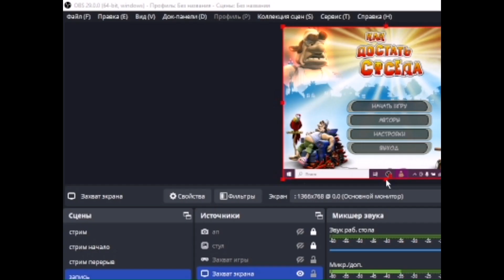бешеный соседушка // КАК ДОСТАТЬ СОСЕДА 1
Всем привет, может кому будет интересно:
Мой дискорд-BIX3684

как достать соседакак достать соседа пакостикак достать соседа приколыкак достать соседа прохождениеneighbours from hellкак достать соседа кул геймспрохождение игры как достать соседаneighbours from hell 2как достать соседа 2новый привет соседприколы над соседомпривет сосед прохождениесекреты соседадостал соседапакости соседупакости соседаhello neighborсекреты привет соседтайны привет соседчто скрывает сосед